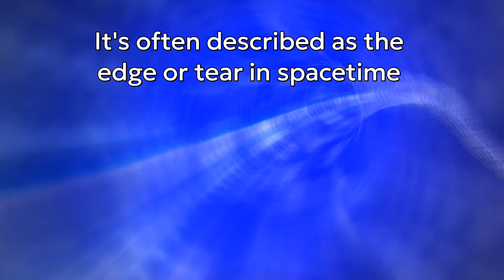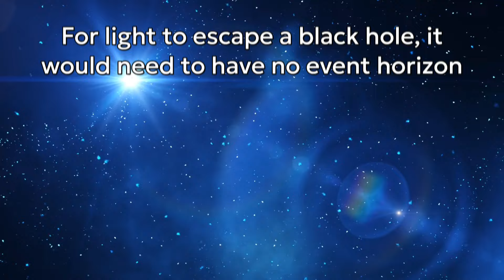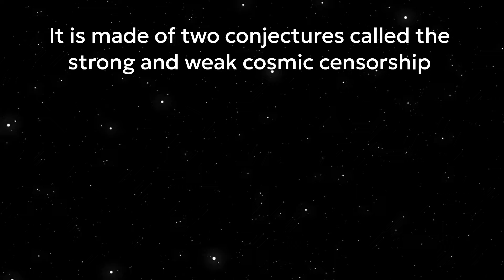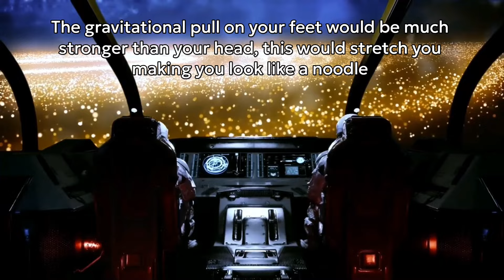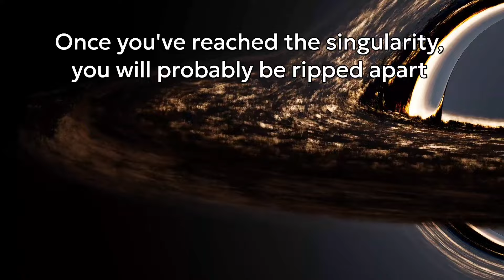What If Light Could Escape Black Holes?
Black holes are the most mysterious objects in the universe. Dive into this video as you'll find out what it would be like if light could escape a black hole.

0:00 What Is a Black Hole?
0:19 Event Horizon
0:42 Singularity
1:30 Naked Singularities
2:27 Comic Censorship Hypothesis
3:15 Falling Into Black Hole
3:51 Falling Into Naked Singularity
4:16 Endscreen

Sources